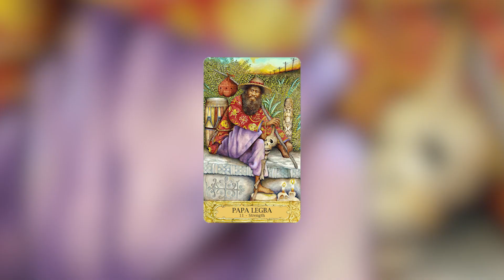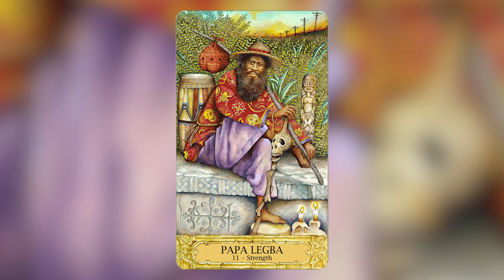American Horror Story: Coven's Depiction of Papa Legba | Real Queen of Horror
Hey bestie! In this video, I'm talking about American Horror Story: Coven's depiction of Papa Legba. Papa Legba is a Gatekeeper of the Spirit World, charged with balancing the scales of life and death. According to history101.com, Papa Legba is one of the loa, a group of spirits associated with daily life, in the Haitian Vodou religion and voodoo belief system.